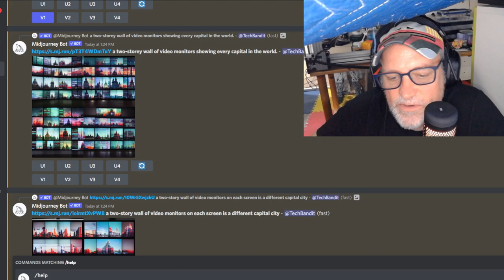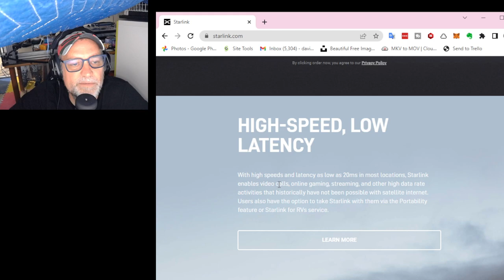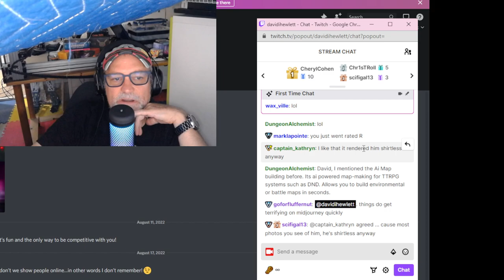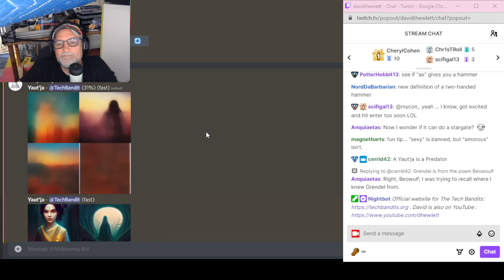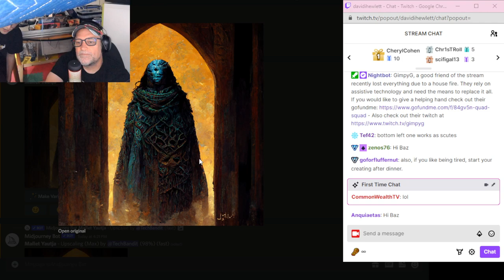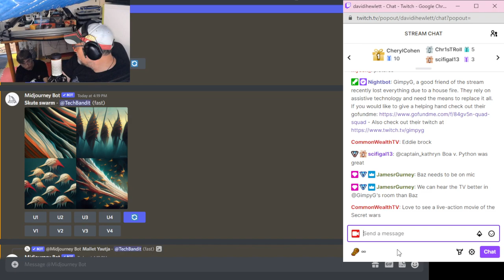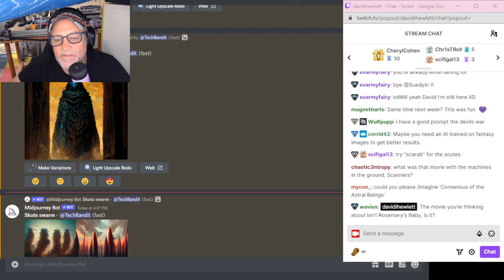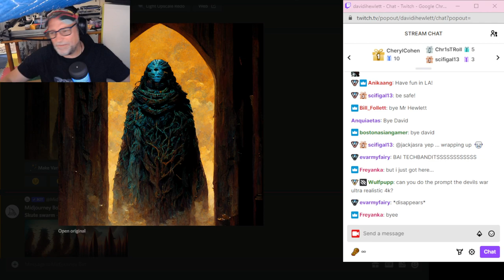Midweek Musings and Magic Madness with GimpyG!